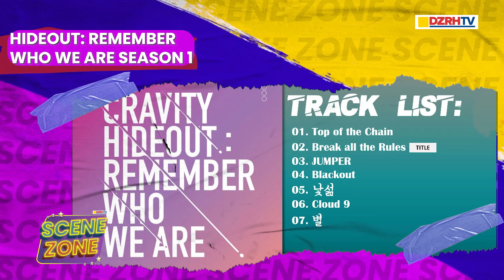Episode 7: CRAVITY sa SCENEZONE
Panoorin ang exclusive interview ng ating Showbiz Angel sa K-pop group na Cravity✨

Balikan din ang mga naging kaganapan at muling kiligin sa '2023 CRAVITY The 1st World Tour: MASTERPIECE_IN_MNL’